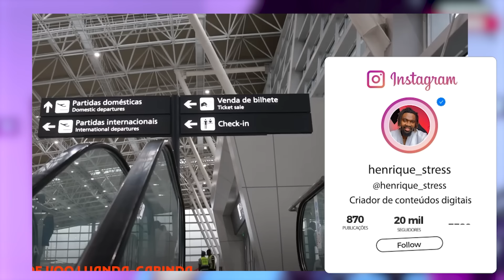Novo aeroporto internacional de Luanda já-começa com os problemas